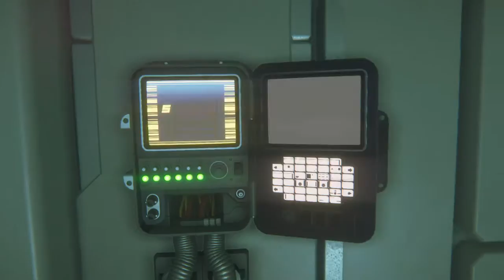Alien Isolation #7: Encarar a morte bem de perto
Alien: Isolation é um jogo de ação furtiva de 2014 em primeira pessoa com gênero de survival horror. Ele foi desenvolvido pela The Creative Assembly e lançado pela Sega em 7 de outubro de 2014 para Microsoft Windows, Linux, PlayStation 3, PlayStation 4, Xbox 360 e Xbox One.

Parte da série Alien, o jogo se passa em 2137, 15 anos após os acontecimentos de Alien e 42 anos antes de Aliens. O jogo segue Amanda Ripley, que investiga o desaparecimento de sua mãe. Amanda é transferida para a estação espacial de Sevastopol para encontrar a caixa-preta da Nostromo apenas para descobrir que um alien tem aterrorizado a estação e matou a grande maioria da tripulação.